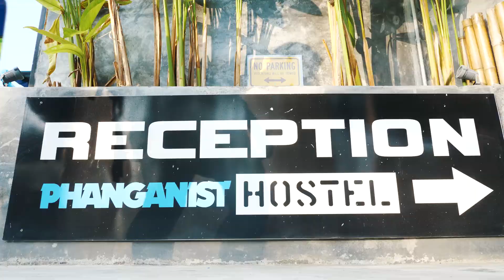The Phanganist coconut story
A sweet story made by Vloggers Rom and Ellen about a coconut on Koh Phangan.